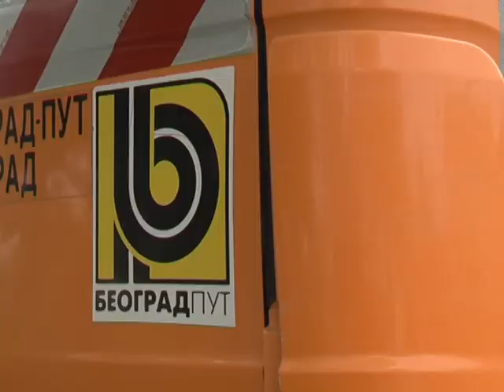Čukarica: Afaltiranje Kosmajske ulice u Ostružnici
Na inicijativu građana počelo je asfaltiranje Kosmajske ulice u Ostružnici. Reč je o jednoj od glavnih ulica u ovom čukaričkom naselju, koja se nalazi u neposrednoj blizini Osnovne škole” Karađorđe”.